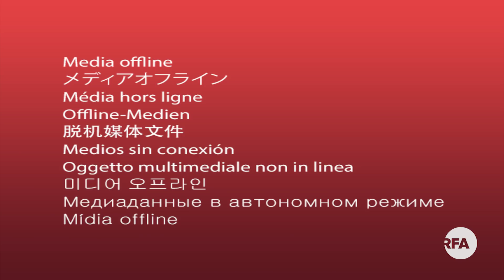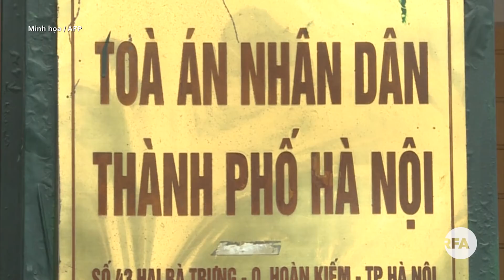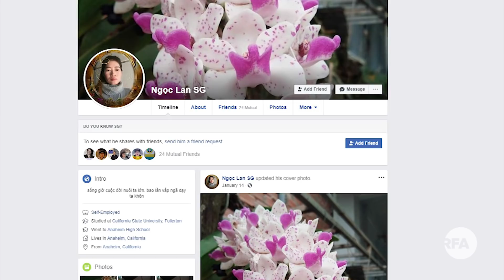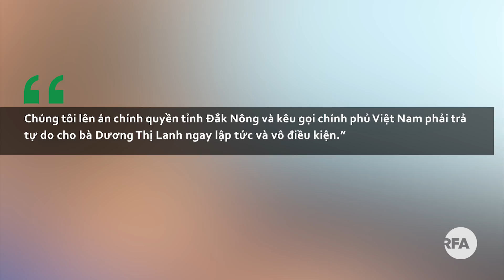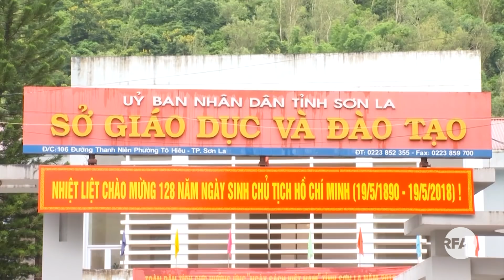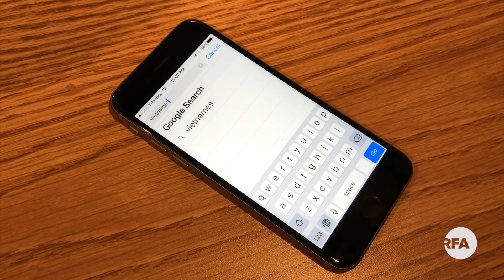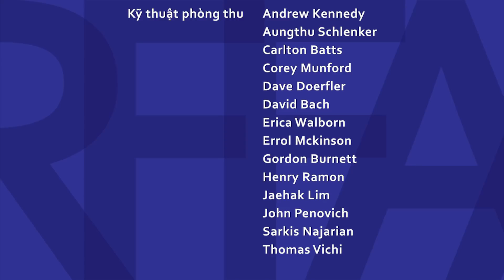Tin nóng 24H | 8 năm tù vì phát tán 380 tài liệu xuyên tạc “vấn đề bảo vệ chủ quyền biển đảo”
1. Blogger/Nhà báo độc lập Trương Duy Nhất được gặp luật sư
2. Hai tù nhân chính trị Nguyễn Văn Túc và Nguyễn Trung Tôn bị ngược đãi và sức khỏe yếu kém trong tù
3. Bị tuyên 8 năm tù vì phát tán 380 tài liệu xuyên tạc “vấn đề bảo vệ chủ quyền biển đảo”
4. Trung tá cảnh sát bị khởi tố do tự viết thêm vào biên bản hỏi cung
5. Tòa triệu tập phụ huynh có con được nâng điểm tại Sơn La
6. Campuchia cấm người ngoại quốc làm 10 ngành nghề
THỜI SỰ: Đà Nẵng: Thành phố đáng sống nhất Việt Nam hay không?